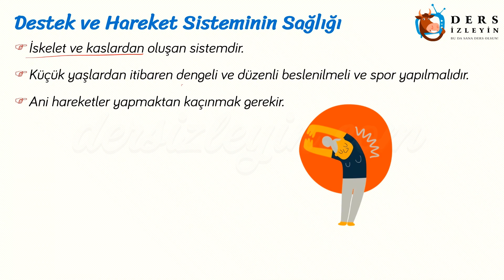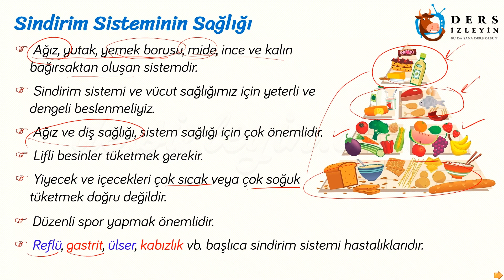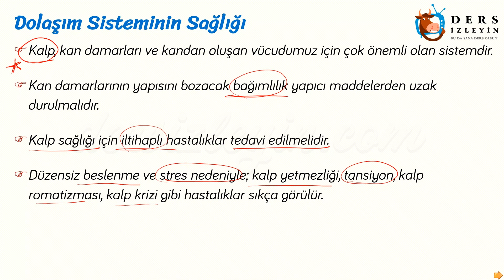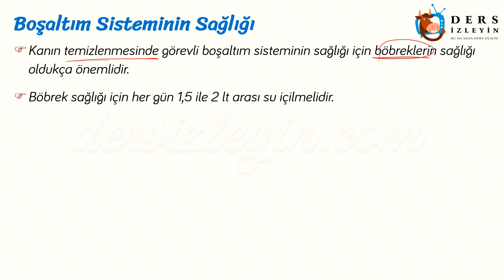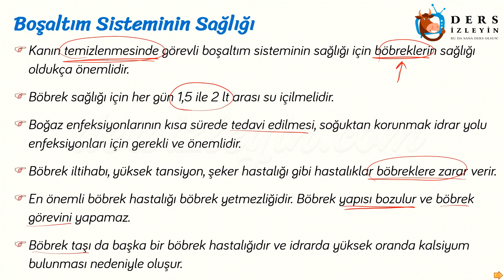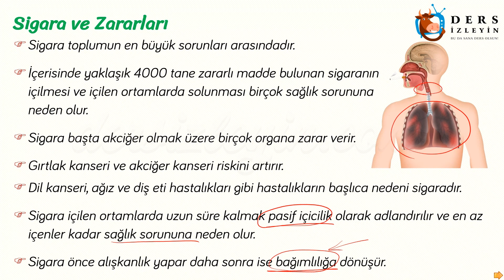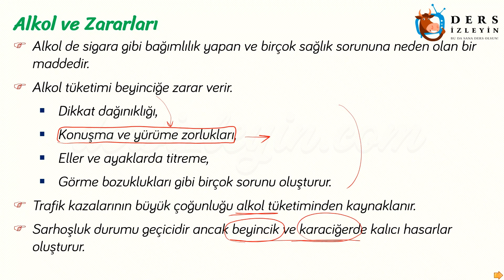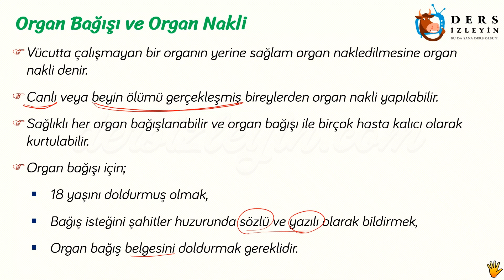VÜCUDUMUZDAKİ SİSTEMLER VE SAĞLIĞI - 6 / SİSTEMLERİN SAĞLIĞI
6. Sınıflar için hazırladığımız videomuzda Vücudumuzdaki Sistemlerin Sağlığı konusunu öğreneceksiniz. Dersi takip ederek konuyu öğrenebilir ya da bilgilerinizi pekiştirebilirsiniz.İyi seyirler ve başarılar.